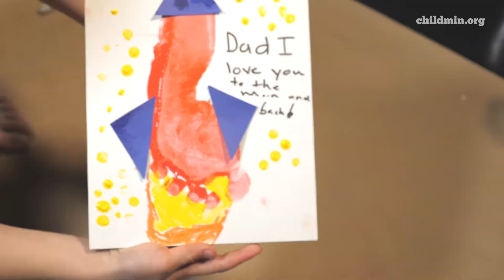Father's Day craft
Fun craft to try at home with your feet!